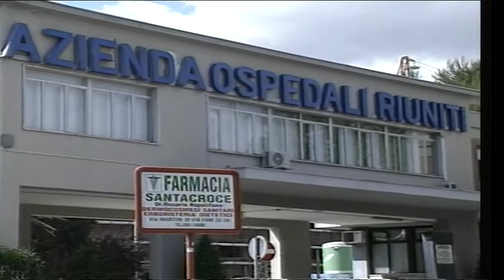Aggressioni al pronto soccorso degli Ospedali Riuniti di Foggia: 3 indagati